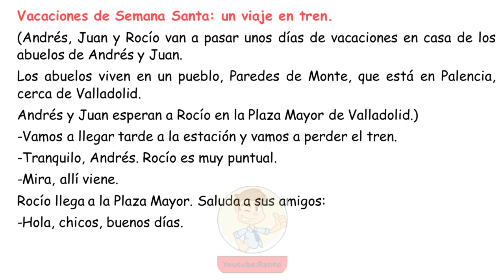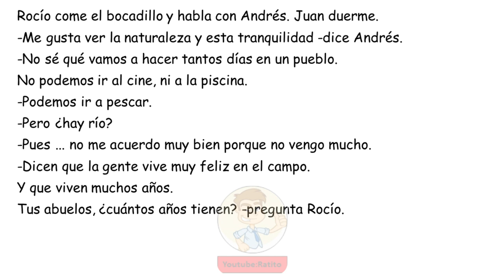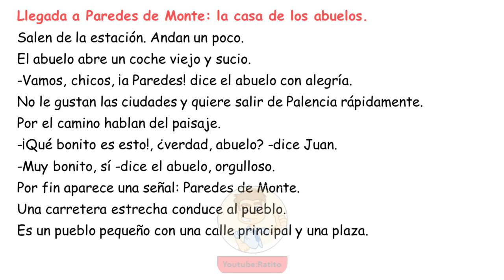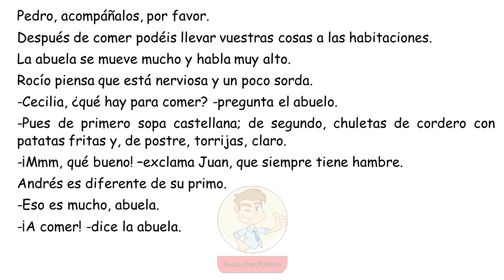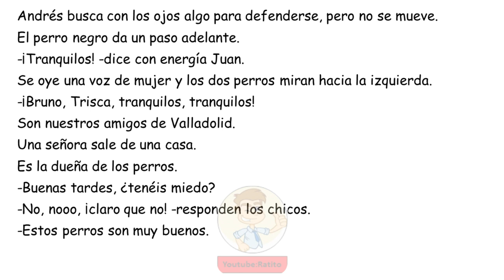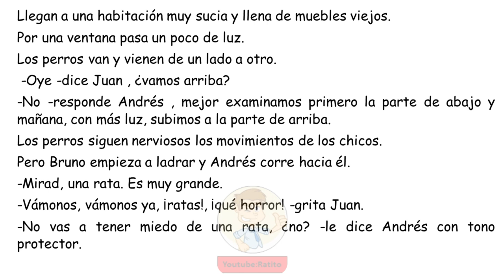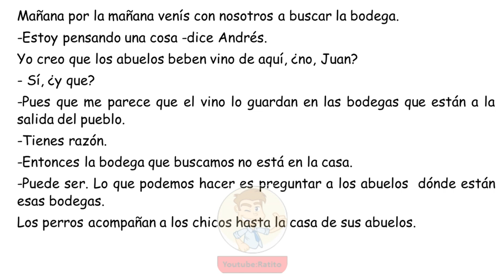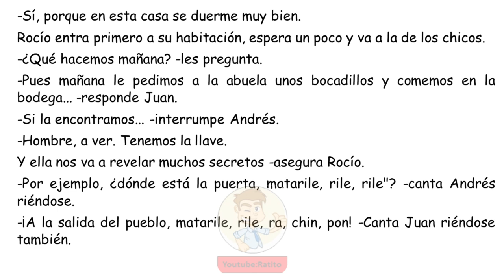Aprende Español con Historias - A1- 1. Parte